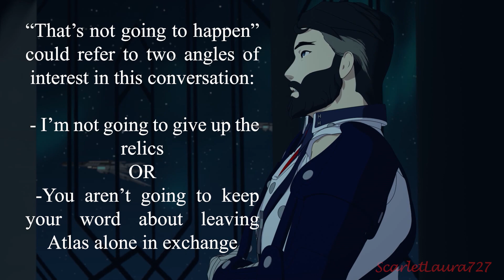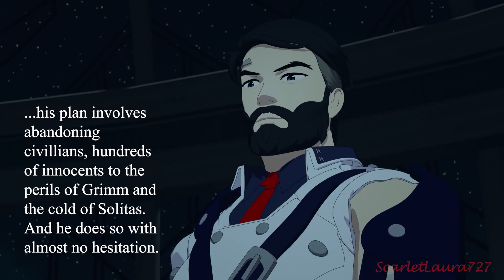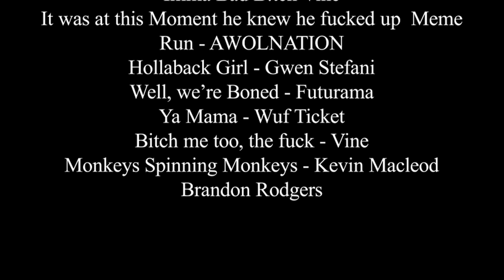RWBY Vol. 7 Crack #11 - The Gang Gets Arrested: Part 2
Watts and Tyrian are apprehended, but not all is well, as Ironwood's paranoia takes a hold and he turns his back on Mantle and our heroes. How will they get out of this one?

Fun fact: This is my first video edited entirely in an advanced software! It may be more obvious in some places, but its a whole new learning curve that I accept as a happy challenge!